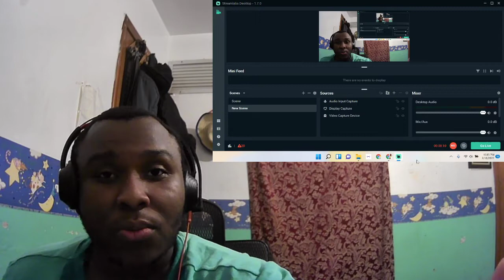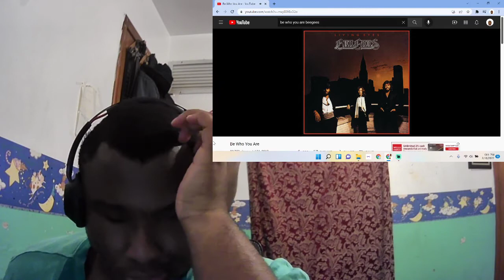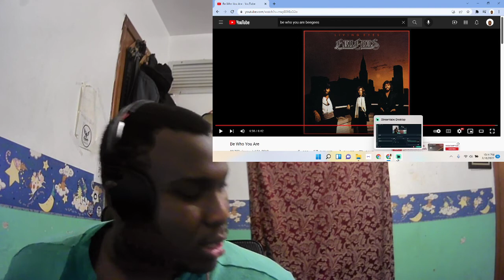Be Who You Are by BeeGees (REACTION)